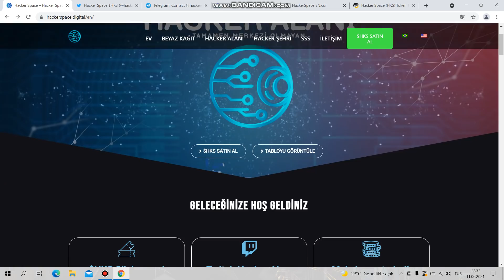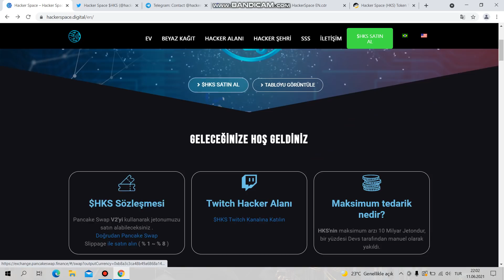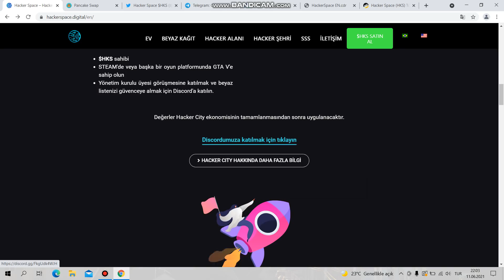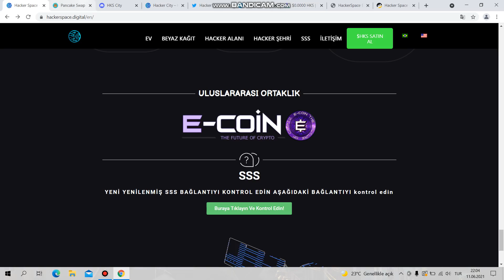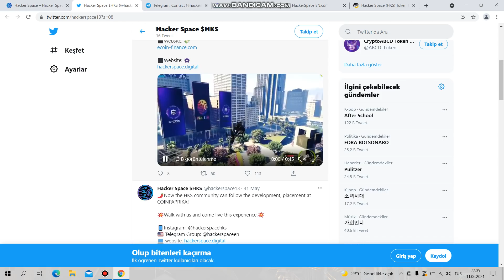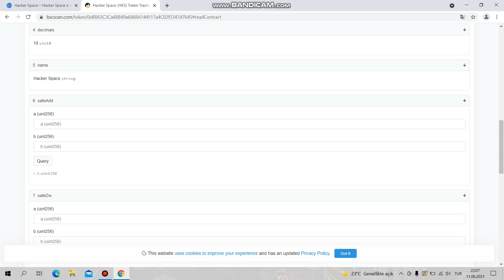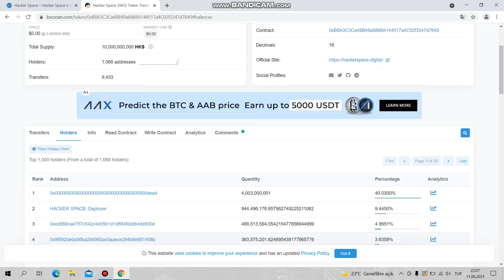Project Hacker Space HKS Token!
🔵 Hacker Space Project 🔵

Have you ever dreamed of being a cop, a doctor or anything else you want? We launched our own GTA V Role Play Server, where you can have a virtual life. Choose your profession and have fun in our city while mining our currency. Earn real money while playing!
This won't be our only game, there's a lot more to come!!!

📝 Token Information:

LAUNCHED AT 22:00 🕐 - 04/27 🇧🇷
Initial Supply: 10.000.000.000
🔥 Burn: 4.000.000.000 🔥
Sllipage: 1%

📝 Contract: PancakeSwap V2
0xb8a3c3ca48b49a6868a144517a4c02f3347d7645